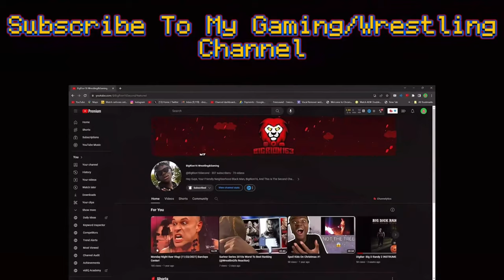SML Movie: Cody Goes To Kindergarten Part 3 Reaction! "MIKEY U SICK FCK!!"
SML Movie: Cody Goes To Kindergarten Part 3 Reaction! "MIKEY U SICK FCK!!" - BigRion16
In This Video, We Are Reacting To SML Movie: Cody Goes To Kindergarten Part 3 By @SMLMovies.
My Last Video:
TimeStamp
0:00 - Before The Reaction
0:45 - Intro
1:08 - The Reaction
6:00 - Cody VS Mikey Reaction
6:58 - Aftermath Of Cody VS Mikey Reaction
13:56 - After The Reaction
15:07 - Outro